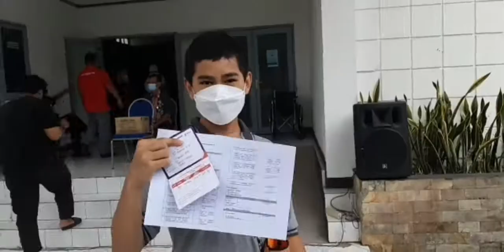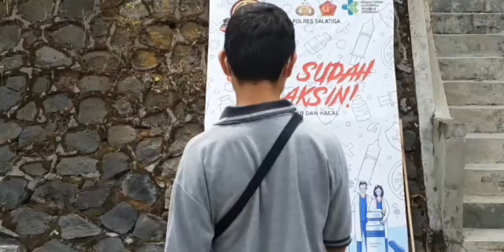SAYA SUDAH DIVAKSIN TOTAL 🎉🎉😁🤩🙏